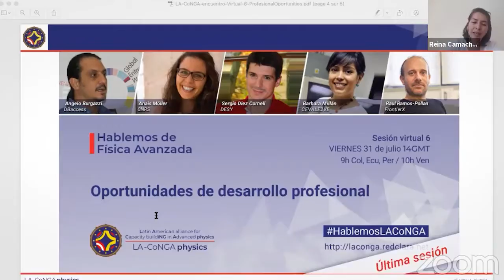Avance HablemosLACoNGA Sesión 6